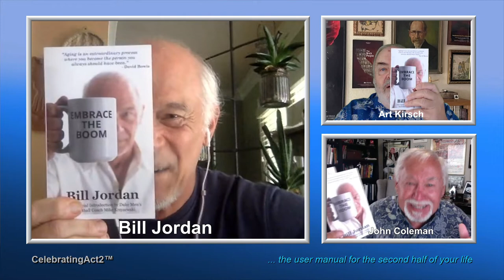Get Ready for Bill Jordan's Practice #15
As the founder of the EMBRACE THE BOOM movement, Bill Jordan has gathered 15 philosophical ideas to help us live and enjoy life more... As Bill points out, they're called practices because they need to be done --to be practiced --every day!  You'll like #15 when you finally watch this video!